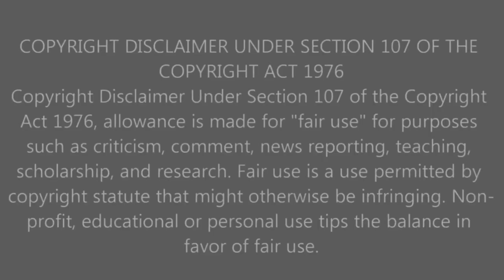First Time Watching Futurama Reaction Video - Season 1 Funniest Moments - THESE CLIPS ARE HILARIOUS!